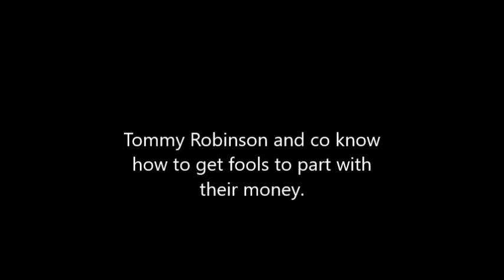Kevin Logan: Tommy Robinson Is A Cash Grifter- Released From Prison